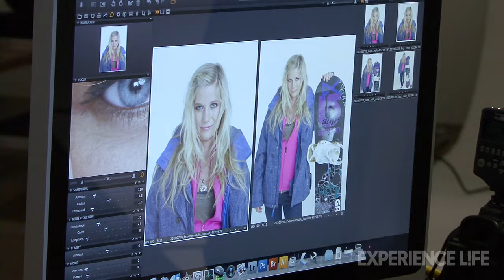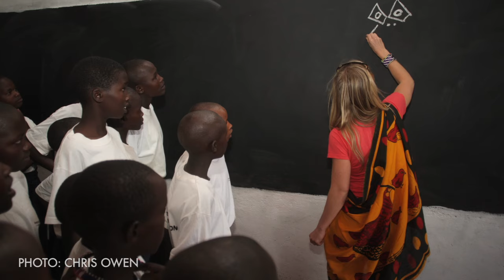Behind the Scenes With Hannah Teter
During her photo shoot for Experience Life magazine, Teter talks about her heart for helping others, and how she uses her training to keep her instincts sharp.